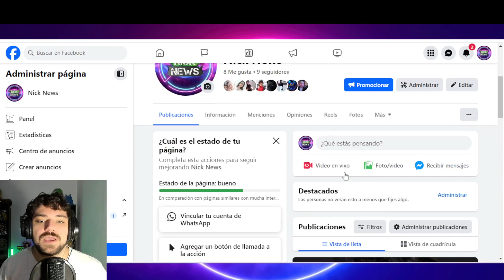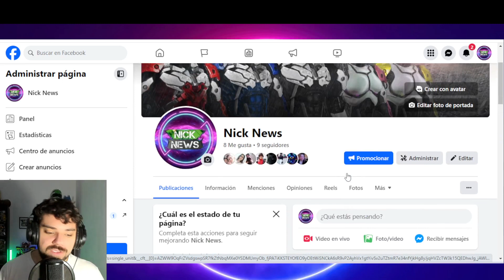¡Necesito TU AYUDA! 😭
Unanse al nuevo grupo de telegram oficial de Nicknews

Compra mi libro NEXUS LA SECTA